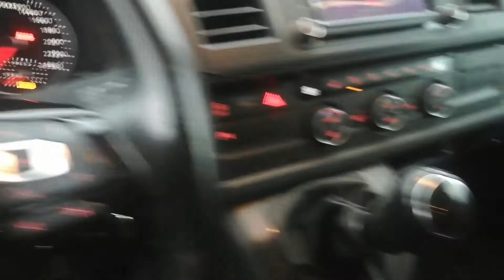Prezentacja Volkswagen Caravelle Wersja Buuli 2016 MGC